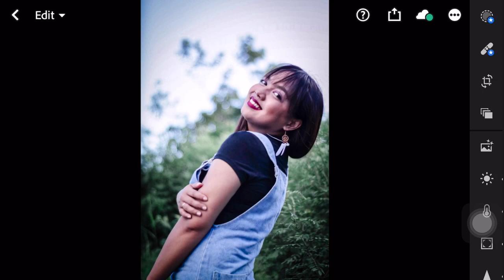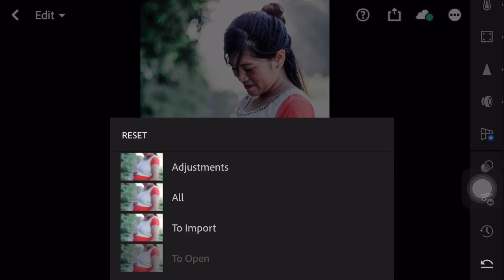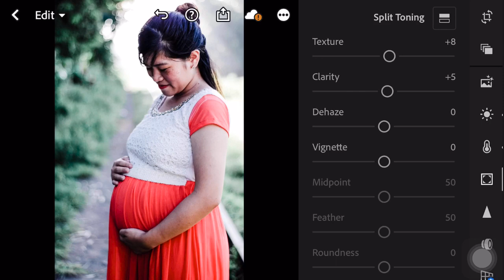How I Edit My IG Photos (Lightroom Tutorial) | Eiramor Magno